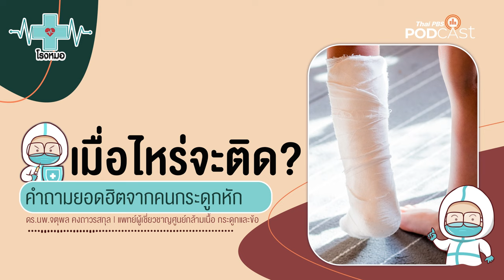กระดูกหัก เมื่อไหร่จะติด เมื่อไหร่หาย เรื่องนี้หมอมีคำตอบ | โรงหมอ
กระดูกหัก เป็นภาวะหรืออาการที่ต้องใช้ระยะเวลาในการรักษาค่อนข้างนาน เพราะกระดูกถือเป็นส่วนสำคัญอย่างมากในร่างกาย ในเวลาเดียวกันกระดูกหักยังเป็นอันตรายต่ออวัยวะภายในที่อาจทำให้เสี่ยงต่อการเสียชีวิตได้ ด้วยระยะเวลาการรักษาที่นาน คำถามที่แพทย์มักจะถูกถามเสมอคือ

ต้องทำความเข้าใจกันก่อนว่า กระดูกในร่างกายของเราถูกจัดไว้ 3 ส่วนคือ
1. กระดูกชิ้นเล็ก เช่น กระดูกนิ้วมือ นิ้วเท้า ฝ่ามือ ฝ่าเท้า
2. กระดูกชิ้นกลาง เช่น ท่อนแขน ต้นแขน กระดูกสันหลัง
3. กระดูกชิ้นใหญ่ เช่น ท่อนขา ต้นขา

แต่ละส่วนจะมีระยะเวลาในการเชื่อมต่อติดกันไม่เท่ากัน กระดูกชิ้นเล็ก ใช้เวลาประมาณ 1 - 2 เดือน กระดูกชิ้นกลาง ใช้เวลาประมาณ 2 เดือน อย่างช้าไม่เกิน 3 เดือน ส่วนกระดูกชิ้นใหญ่ ใช้เวลาประมาณ 3 - 4 เดือน โดยแพทย์จะวินิจฉัยผ่านการ X-Ray ซึ่งเวลาอาจจะตรงหรือยืดระยะเวลาออกไปขึ้นกับปัจจัยหลายอย่าง แต่ต้องระวังด้วยว่า แม้จะไม่มีอาการเจ็บแต่ก็ไม่ได้หมายความว่ากระดูกจะติดกัน แพทย์จะต้องเป็นผู้ประเมินเท่านั้น อย่าทึกทักไปเองเด็ดขาด (อันตรายมาก)

ไม่เพียงแค่เรื่องกระดูกติดไม่ติด แต่ยังมีเรื่องกระดูกติดแล้วแต่ดันเอาเหล็กดามกระดูกไม่ออก รวมถึงเรื่องอื่น ๆ ที่เราควรรู้และต้องเข้าใจ ฟังจากรายการ โรงหมอ ค่ะ

คุยกับ: ดร.นพ.จตุพล คงถาวรสกุล | แพทย์ผู้เชี่ยวชาญด้านกล้ามเนื้อ กระดูกและข้อ

1. เว็บไซต์
2. แอปพลิเคชัน